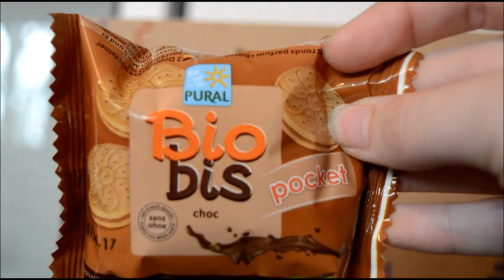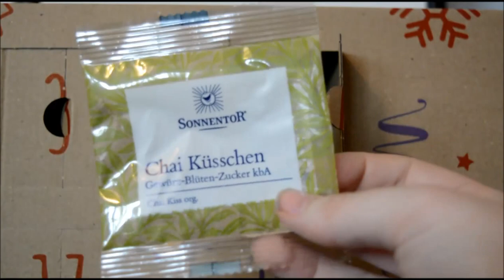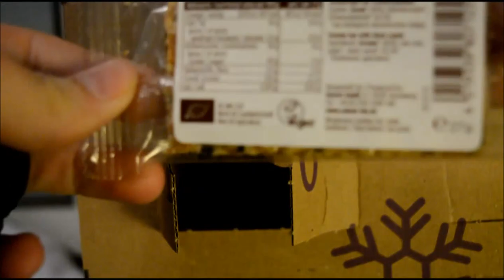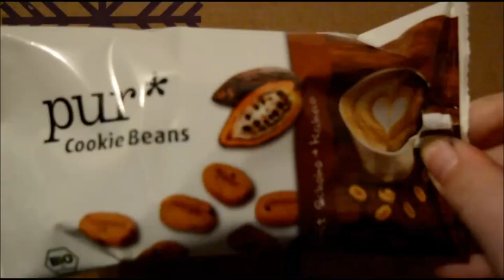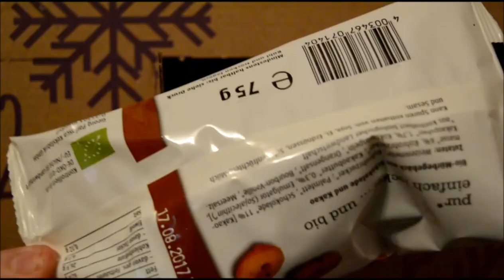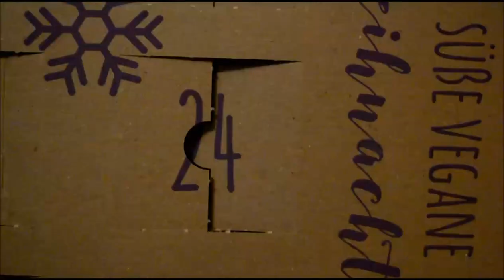Vegan Box Adventskalender 2016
filmed with: Nikon D 5200